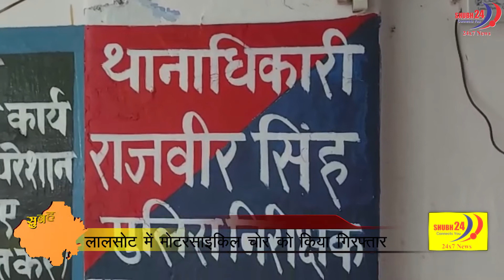Subhe Ki Khaber Rajasthan Rii 21-06-2021 || SHUBH 24/7 NEWS